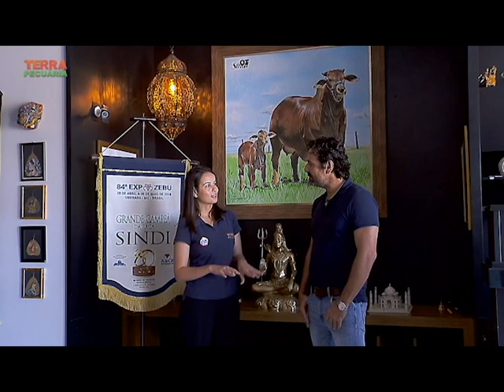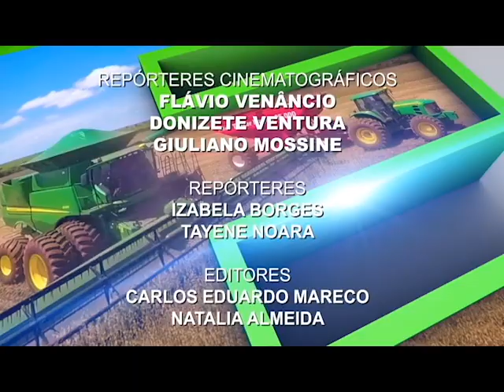Programa Terra Pecuária | 14/07/2020